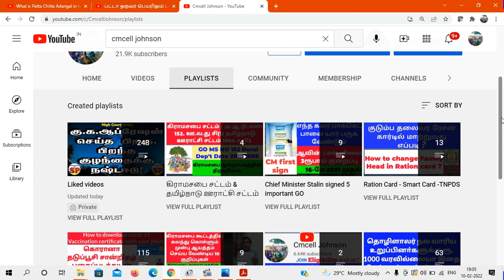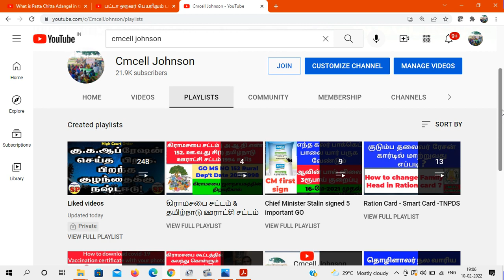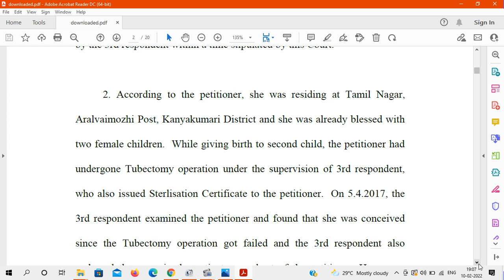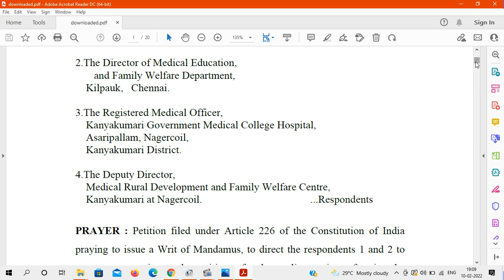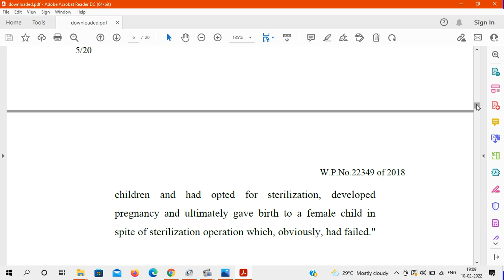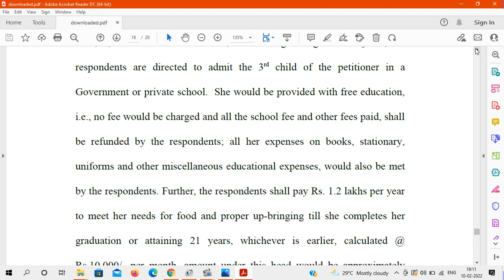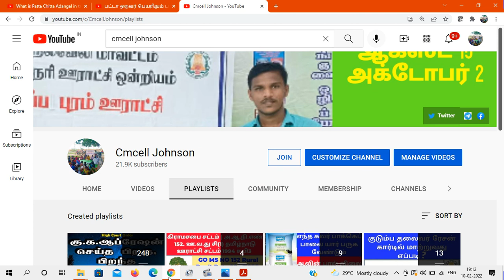குடும்ப கட்டுப்பாடு அறுவை சிகிச்சை பின் பிறந்த பெண் குழந்தைக்கு நஷ்டஈடு வழங்க உயர்நீதிமன்றம் உத்தரவு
பட்டப்படிப்பு முடிக்கும் வரை ஆண்டொன்றுக்கு 1.2 இலட்சம் வழங்க உத்தரவு குடும்ப கட்டுப்பாடு அறுவை சிகிச்சை பின் பிறந்த பெண் குழந்தைக்கு நஷ்ட ஈடு வழங்க உயர்நீதிமன்றம் உத்தரவு

W.P.No.22349 of 2018
IN THE HIGH COURT OF JUDICATURE AT MADRAS
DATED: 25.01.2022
CORAM
THE HONOURABLE MR.JUSTICE KRISHNAN RAMASAMY
W.P.No.22349 of 2018
Tmt. Dhanam ...Petitioner
..Vs..
1.The Secretary to Government,
Health & Family Welfare Department,
For St.George,
Chennai – 600 009.
2.The Director of Medical Education,
and Family Welfare Department,
Kilpauk, Chennai.
3.The Registered Medical Officer,
Kanyakumari Government Medical College Hospital,
Asaripallam, Nagercoil,
Kanyakumari District.
4.The Deputy Director,
Medical Rural Development and Family Welfare Centre,
Kanyakumari at Nagercoil. ...Respondents
PRAYER : Petition filed under Article 226 of the Constitution of India
praying to issue a Writ of Mandamus, to direct the respondents 1 and 2 to
grant compensation to the petitioner for the negligence in performing the
Family Planning Operation by the 3rd respondent within a time stipulated
by this Court.
For Petitioner : Mr.S.P.Sudalaiyandi
For Respondents : Mr.K.M.D.Muhilan
Government Advocate